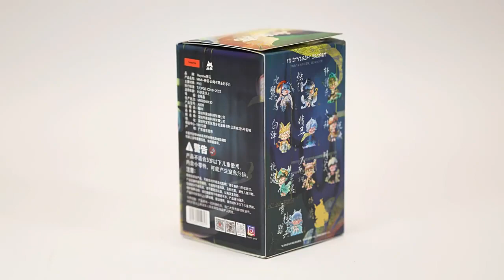HEYONE BLIND BOX FIGURE | MIMI - Myth Mountain and Sea Gods (FULLBOX)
Gummy House 🐻🐼🐻‍❄️🍃
Hân hạnh giới thiệu!

Series: Myth Mountain and Sea Gods.⛰🌊
Full set: 10 bé ngẫu nhiên không trùng. Có thể may mắn xuất hiện 1 em “bí mật”✨

Follow shop nhé! 😘

Sản phẩm chính hãng. Vui lòng inbox qua Facebook.
Shop cảm ơn! 💖